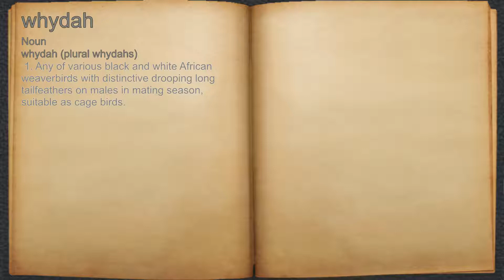What does whydah mean?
A spoken definition of whydah.

Intro Sound:
Typewriter - Tamskp